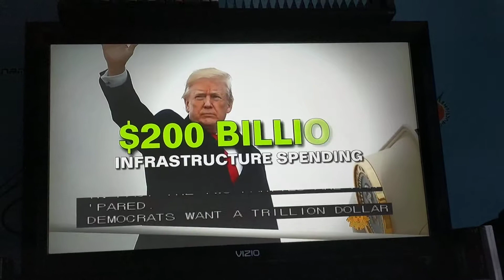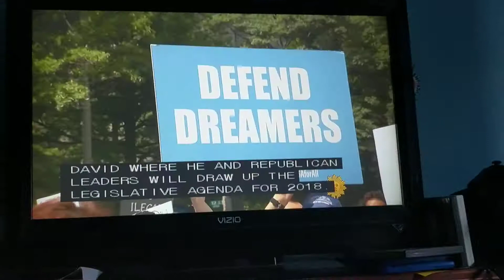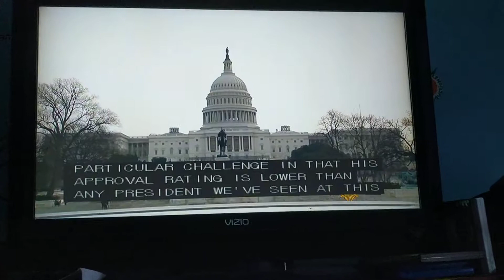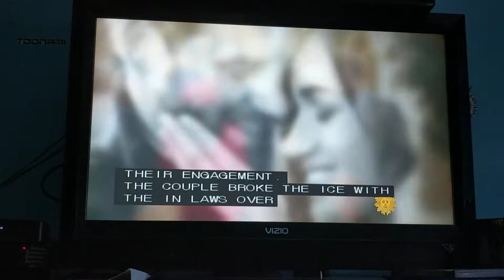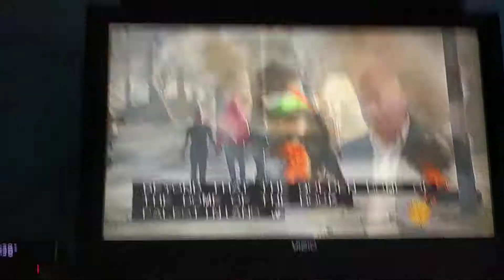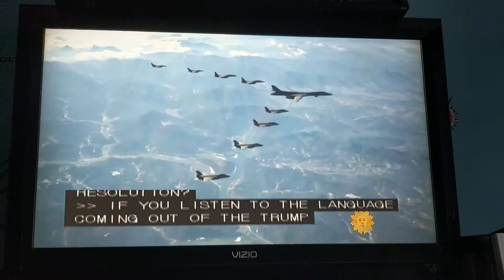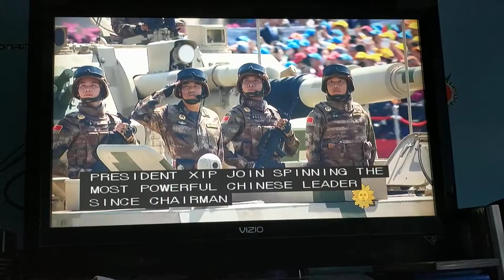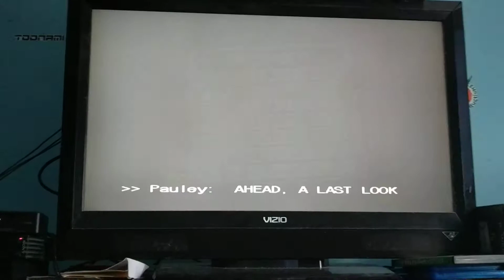CBS News Sunday Morning- What's Next?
It's New Year's Eve on CBS News Sunday Morning. You know about the President of the United States, Donald Trump, who goes to every country, to see the Chinese president? Well, there's always every country like Iraq, Israel, China, North Korea, Spain, Russia, Great Britian, or Saudi Arabia.